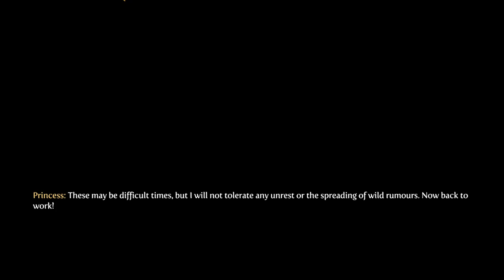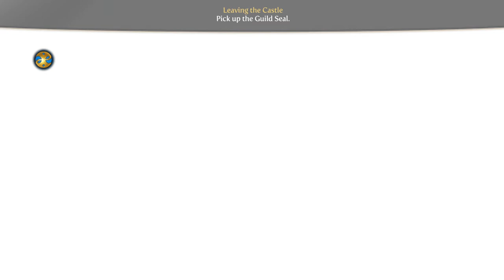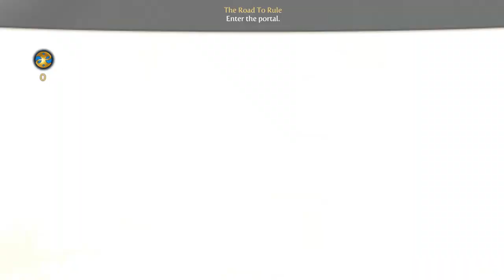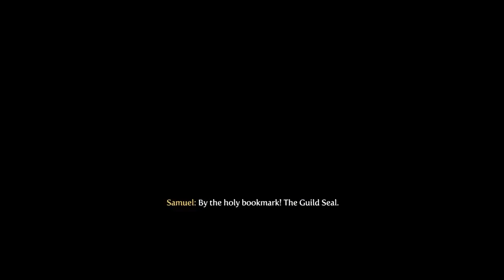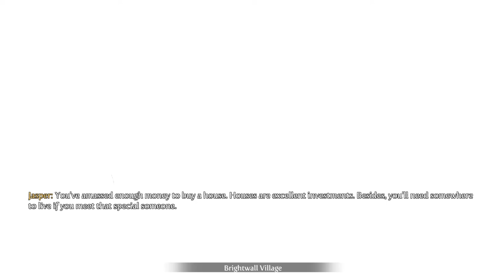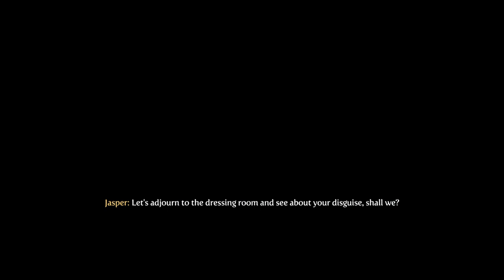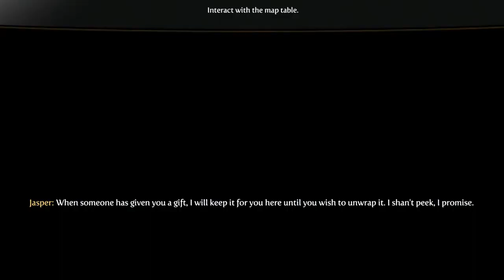Evna Streams Fable III Part 1